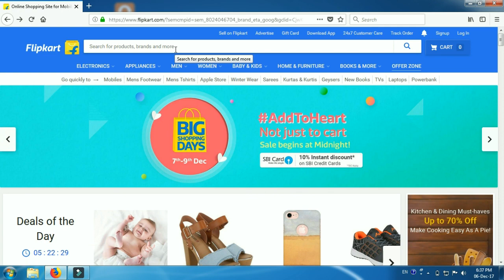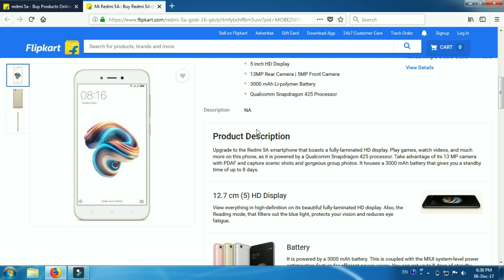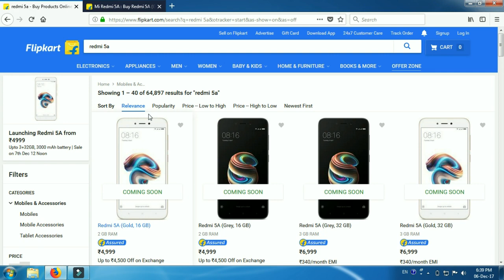RedMi 5A || Special Offers on Flipkart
Namaskar Dosto
                          Flipkart Best Offers Special Offers only Apke liye.Ajj Rat 12 bajese Redmi 5a.RedMi 5A ka Sale only 4999 Rs me.To ajj hi Flipkart se Mobile kharedi karo.